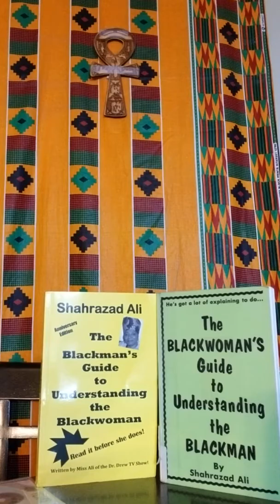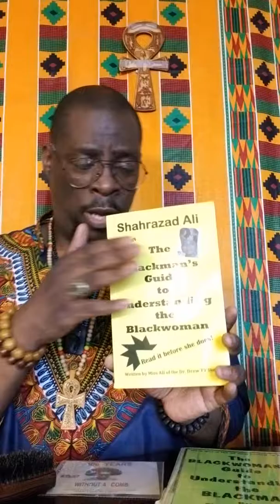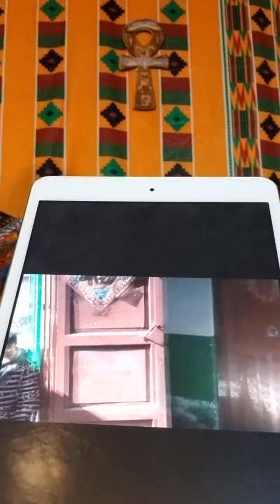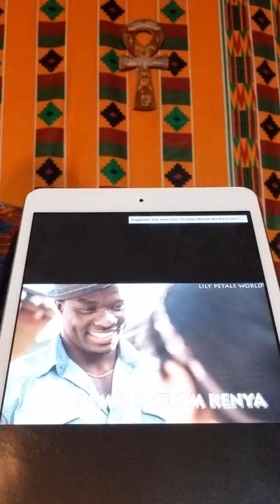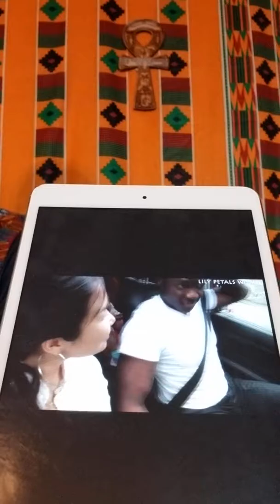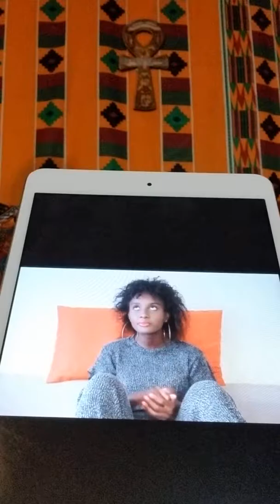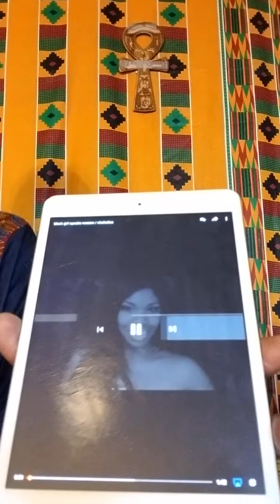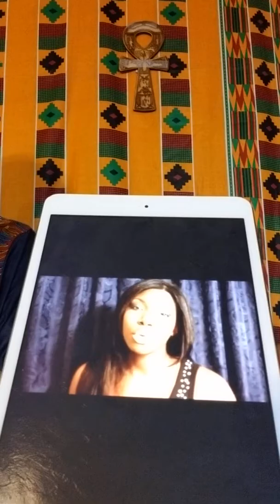I am SHU AMUN RA !class start now, who should we date in the melinne race does language matter/P2